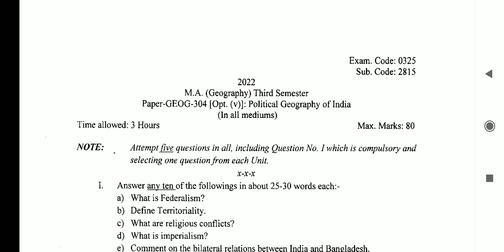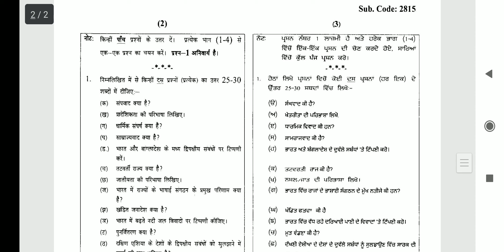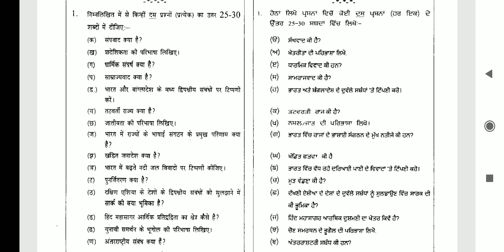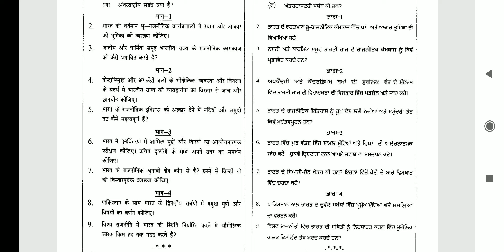Question paper m.a Geography 3rd Semester political geography of india Punjab university Chandigarh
These Questions Papers will help you for M.A Geography 3rd Semester political geography of india Punjab University Chandigarh